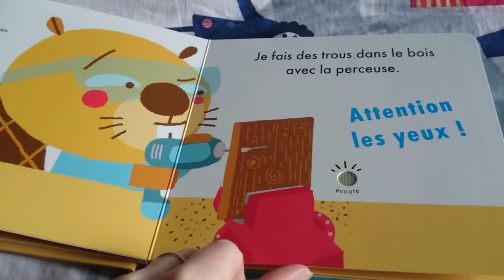Lecture: Je bricole comme les grands!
Découvre la toute nouvelle collection de livres Comme les grands de chez fleurus !